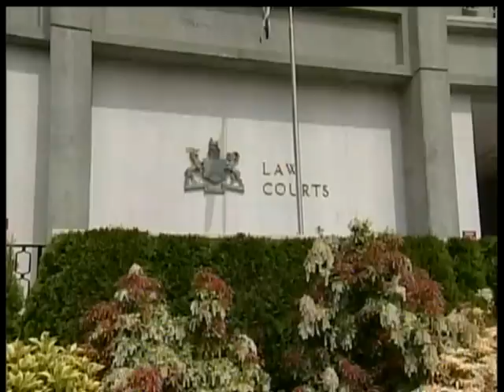Update On Owen Smith, Cannabis Buyers Club Of Canada Bakery Charges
canabis Buyers Club Update, on Owen Smith clubs baker